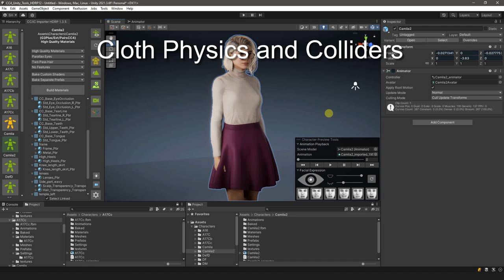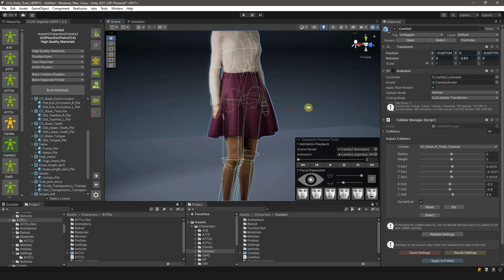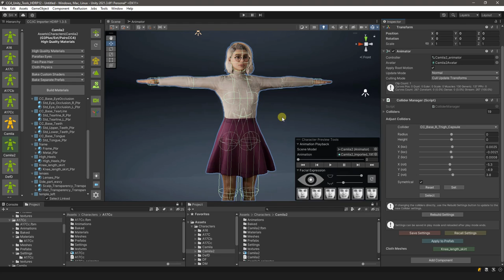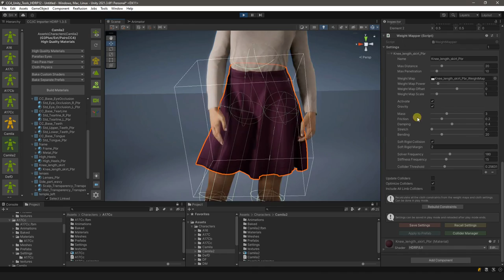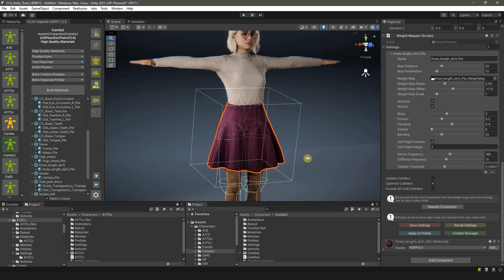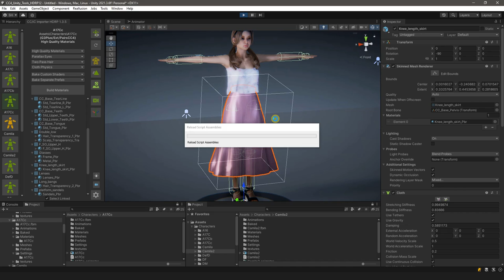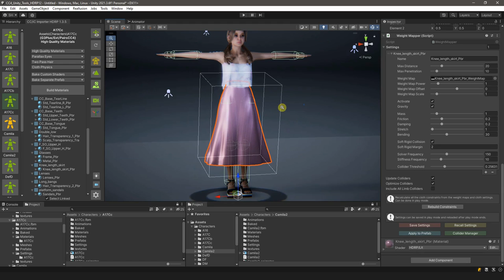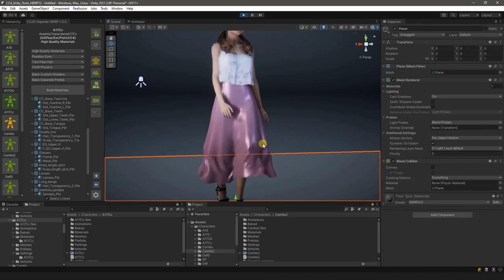CC/iC Unity Tools 1.3.5 - Cloth Physics and Colliders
Demonstration of CC/iC Unity Tools with Unity 2021.3 HDRP, applying cloth physics and correcting the colliders and cloth coefficients.